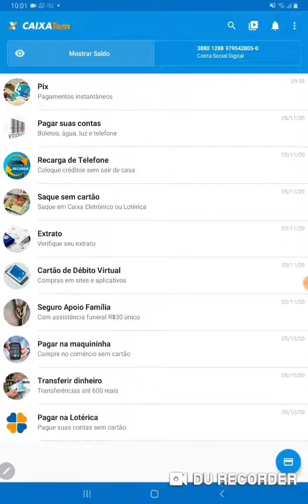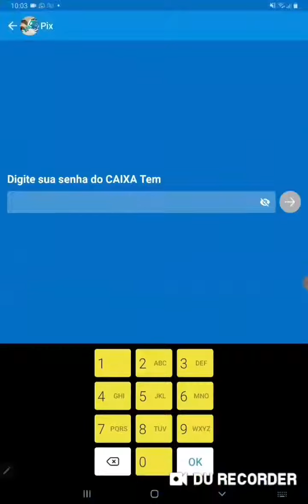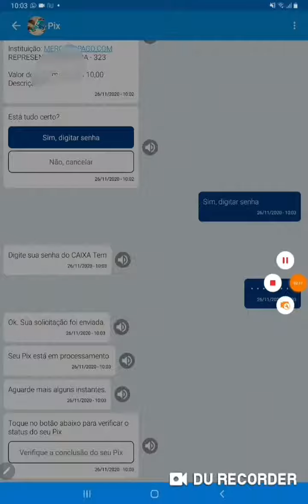26 de novembro de 2020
Como Transferir  Auxilio  emergência  no mesmo dia  e sacar na hora